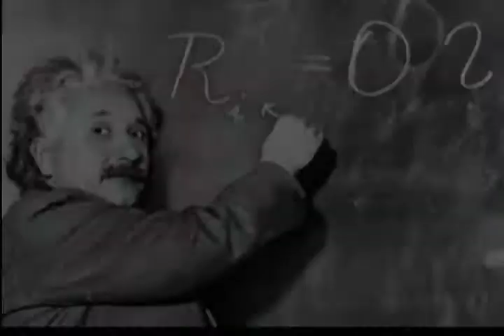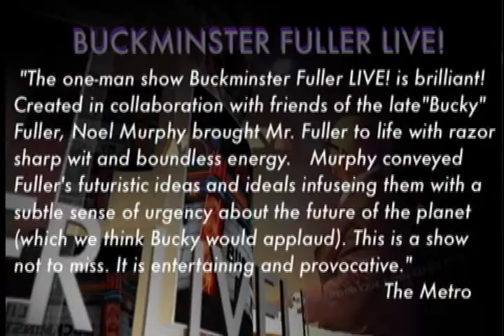BUCKMINSTER FULLER LIVE! by Noel Murphy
The one-man show, "Buckminster Fuller LIVE" is brilliant. It is the brainchild of Noel Murphy, who created it in collaboration with friends of the late Buckminster "Bucky" Fuller. Mr. Murphy wrote the script and brought Mr. Fuller to life with razor sharp wit and boundless energy. Mr. Murphy was able to convey Mr. Fuller's futuristic ideas and ideals, and infuse them with a subtle sense of urgency about the future of the planet (which we think Mr. Fuller would applaud). This is a show not to miss. It is entertaining and provocative."